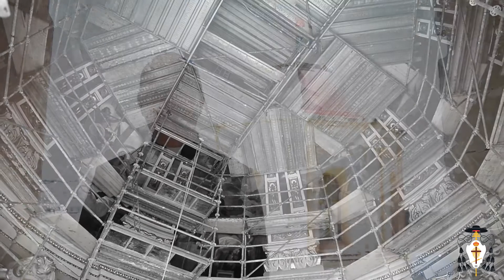MANUTENZJONI urġenti tal-Koppla.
Xogħol kruċjali li jsir mingħajr mistenni - Jeħtieġ sostenn finanzjarju - Agħti donazzjoni permezz ta' Revolut fuq 99464343 jew APS acc; IBAN number - MT94APSB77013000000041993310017.  Tista' wkoll tagħmel kuntatt mal-Prepostu. GRAZZI.